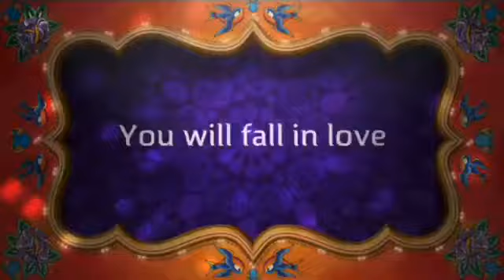The Magical Corgi (Our First Mini Movie) Episode #32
We really hope you guys enjoy because we spent a lot of time just making this movie for you guys and we are super excited to upload this! Peace Out Victory Royale! Cody the boy, Alexis the one with lighter hair color, and Hannah the one with the darkest hair color or maybe Cody